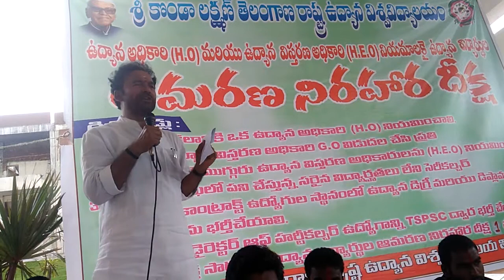SRI KONDA LAXMAN TELANGANA STATE HORTICULTURE UNIVERSITY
BJP leader kishan reddy sr ma vidyarthula amarananirahara deekshaku sangibavam teliparu.